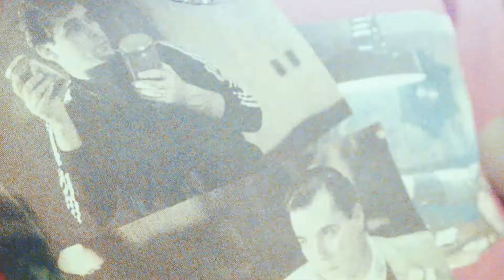00Dom x Watuh - Swervn' (Official Video)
Follow • 00Dom

Prod. Lock
 00Dom x Watuh - (Official Music Video)